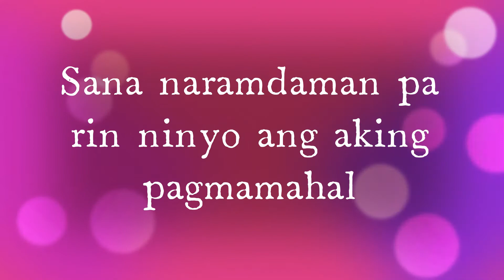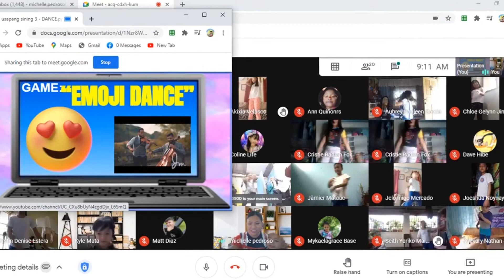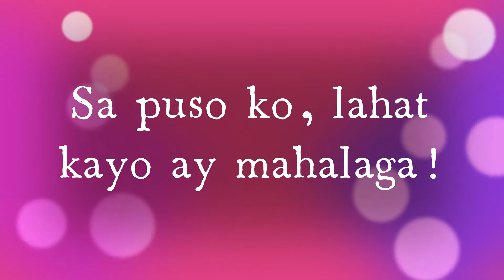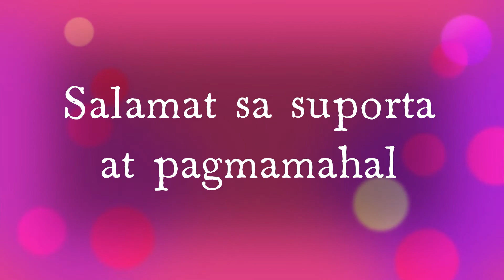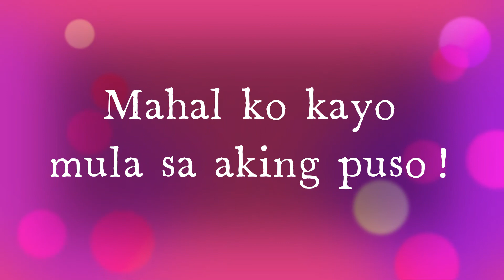3 SPA FAREWELL